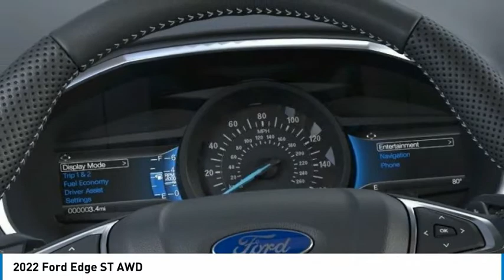2022 Ford Edge North Hollywood,Los Angeles,San Fernando Valley,Glendale,Burbank G20394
2022 Ford Edge ST AWD

5500 Lankershim Blvd.

SUNRISE FORD NORTH HOLLYWOOD, PROUDLY SERVING NORTH HOLLYWOOD, LOS ANGELES, SAN FERNANDO VALLEY, GLENDALE, BURBANK, AND SURROUNDING CALIFORNIA LOCATIONS THIS STAR WHITE 2022 Ford EDGE IS EQUIPPED WITH A V6 Cylinder Engine, AUTOMATIC TRANSMISSION, AND RECEIVES AN ESTIMATED 19 City/25 Hwy MPG. NORTH HOLLYWOOD CALIFORNIA 91601.